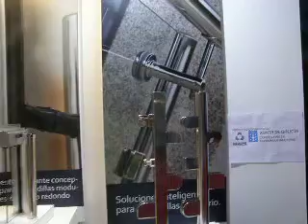Comenza en Construmat 2011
Stand de Comenza, sistemas de barandillas acristaladas, en Construmat 2011 realizado